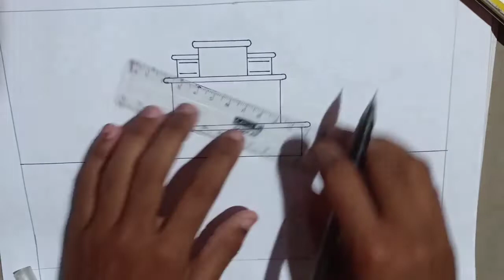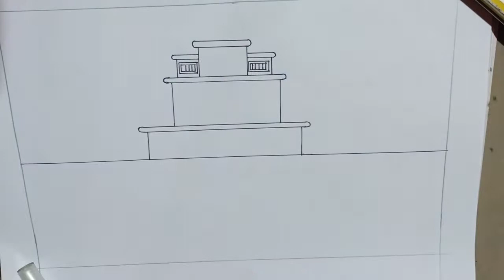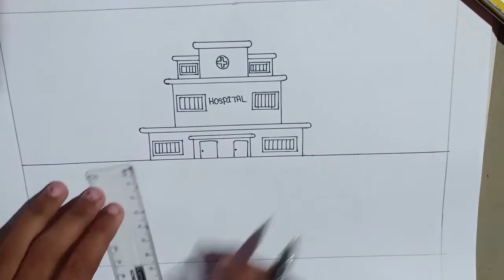How to draw a easy hospital drawing step by step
How to draw a easy hospital drawing|| Hospital drawing||

Pls subscribe to our channel to get more premium content like this.also you get more videos on how to make simple drawing.also click on BELL ICON and select to all option to get instant notification when I upload any video.